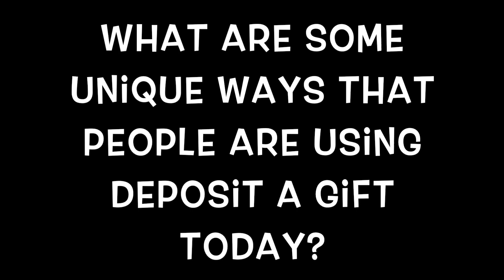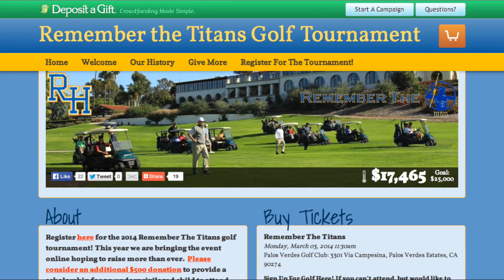Get To Know Deposit a Gift: A Fresh Approach to Fundraising!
DepositaGift.com is the crowdfunding platform that allows anyone to easily create an online fundraising campaign for any organization, school or personal need. We've helped thousands of users raise millions for everything from supporting local charities and schools, to help with medical bills and memorial funds.